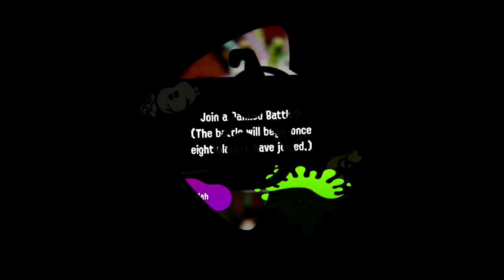Frosty Fest! Eel-Cake Hat! - Splatoon 2 Online Gameplay - Episode 98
Welcome to Splatoon 2 Part 98! We check out the Frosty Fest Eel-Cake Hat!

More information about Splatoon 2 -
The squid kids called Inklings are back to splat more ink and claim more turf in this colorful and chaotic 4-on-4 action shooter.
For the first time, take Turf War battles on-the-go with the Nintendo Switch™ system, and use any of the console's portable play styles for intense local multiplayer* action. Even team up for new 4-player co-op fun in Salmon Run!
Two years have passed since the original Splatoon™ game was released, and two years have also passed in Inkopolis! So expect a fresh wave of fashion, not to mention new weapons and gear. Dual wield the new Splat Dualies or stick to mainstays like chargers and rollers, which have been remixed with new strategic possibilities. As always, Turf War is the favored sport among Inklings, but they also dig ranked battles, taking down Octarians in a robust single-player campaign, and battling enemy Salmonids in one dangerous part-time job! No matter which way you play, splat at home or on-the-go with Nintendo Switch. Staying fresh never felt so good.
Turf War - Team up in fierce 4-on-4 multiplayer battles* to see which team can cover the most turf with ink
Salmon Run – 2-4 players* can team up for co-op fun and defeat waves of enemy Salmonids.
New weapons – Dual wield the new Splat Dualies and avoid getting splatted with the new Dodge Roll move. Mainstays like the Splat Roller and Splat Charger have been remixed to include new gameplay mechanics, and all special weapons are brand-new.
Local and Online Multiplayer - In a first for the series, compete in local multiplayer Turf War battles*, whether in TV mode or on-the-go in handheld or tabletop modes. Online battles also make a return**
New ways to play – Play with the Joy-Con™ controllers or the Nintendo Switch™ Pro Controller (sold separately), both of which support motion controls for better aiming
Fresh Updates - Similar to the Splatoon™ game for the Wii U™ console, updates will roll out post-launch, adding new content and in-game events.
Smart Device Support** - An upcoming smart-device application for the Nintendo Switch system will allow players to set play appointments with friends and teammates, as well as voice chat with friends during play sessions.
LAN Play - Up to 10 docked systems – eight players and two spectators – can connect via wired LAN (additional accessories required; sold separately). This feature allows players to create local Private Battle tournaments without the need for an internet connection. Local wireless play is perfect for your regular gaming get-togethers, but LAN Play is where it's at when you want to organize a serious tournament.
Customize – Change your Inkling's style with different weapons, headgear, clothes, and shoes. Gear isn't just aesthetic; it offers different boosts in battles.
amiibo - Compatible with all Splatoon™ series amiibo™ figures. By tapping these amiibo, the figure's character will appear in the game and befriend players. Befriend an amiibo character and they will remember favorited weapons, gear, outfits and option settings.